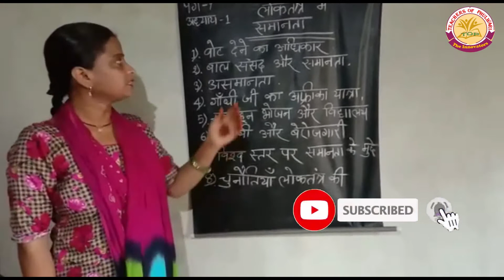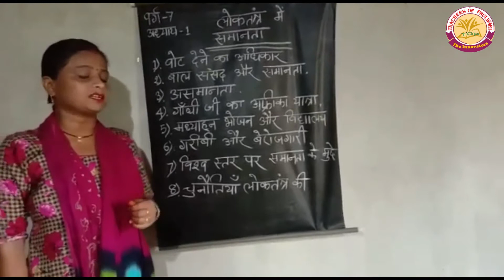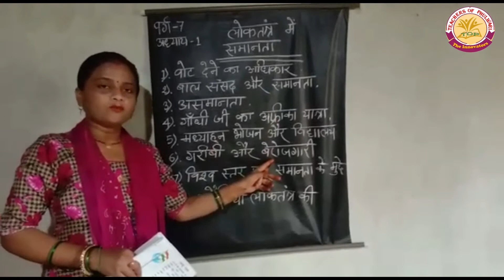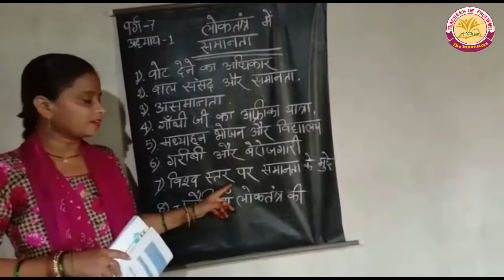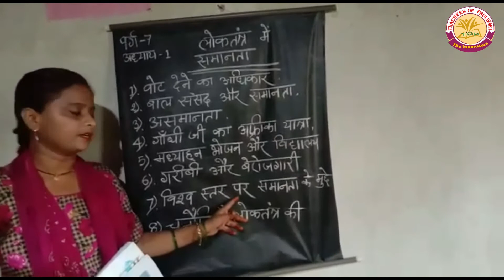S.st (civics) Class-7, Lesson-1, Part-1